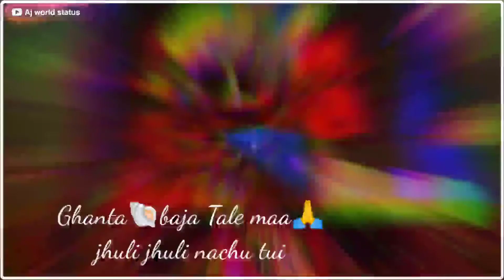Samalei maa | Sambalpuri Status | Whatsapp Status 2021 | Trending Status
🌼Song - Samalei maa

🌼YouTube Partner - Aj World Status

🔔 Get alerts  when we release any video .TURN ON THE BELL ICON on the channel! 🔔

new Sambalpuri Status new Sambalpuri Whatsapp Status new Sambalpuri Status new Sambalpuri WhatsappStatus new Sambalpuri Status new Sambalpuri Whatsapp Status